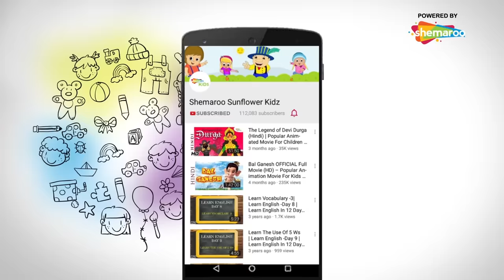शंकरजी का डमरू (Shankarji Ka Damroo) Song | Popular song for Kids | kids Bhakti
Best kids animated songs in Hindi from popular animated movie Bal Ganesh “Shankarji Ka Damroo Baaje” - Kailash Kher

Movie : Bal Ganesh
Music Director: Shamir Tandon, Sanjay Dhakan
Singers: Kailash Kher
Director: Pankaj Sharma

Enjoy this Hit song from the 2007 animated movie Bal Ganesh.